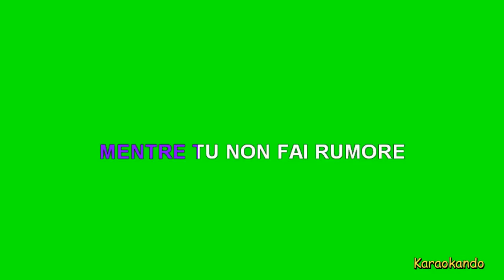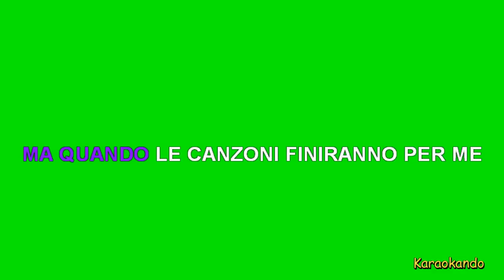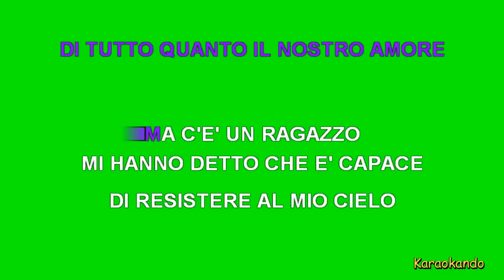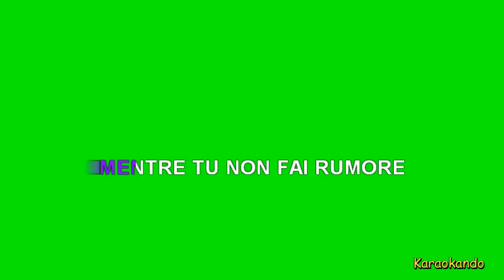Karaoke Italiano - Quando le canzoni finiranno - Emma Marrone ( Testo )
Quando le canzoni finiranno
Emma Marrone

Cover Karaoke

Testo :

DICONO CHE C'E' UNA TEMPESTA NEL SOLE
SAREBBE MEGLIO STARE A CASA
NON VEDO L'ORA DI POTERTI ABBRACCIARE
MENTRE TUTTO FUORI ESPLODE
DICONO CHE IN UNA TEMPESTA DI NEVE
QUALCUNO GIURA CHE HA SENTITO
ANCHE LE PIETRE PIU' DURE SOSPIRARE
MENTRE TU NON FAI RUMORE
NON FAI RUMORE
CHE COSA NE FAREMO
DI TUTTO QUANTO IL NOSTRO AMORE
MA QUANDO LE CANZONI FINIRANNO PER ME
DICONO CHE NOI SIAMO FRAGILI COSE
MA NELL'ATTESA DI UN SORRISO
ABBIAMO VISTO EVAPORARE IL SOLE
MENTRE TUTTO TI COMMUOVE, TI COMMUOVE
MA C'E' UN RAGAZZO
MI HANNO DETTO CHE E' CAPACE
DI RESISTERE AL MIO CIELO
MI HAN DETTO CHE VERRA' AD INVADERE I
MIEI SOGNI, ED OGNI SINGOLO PENSIERO
LE STRADE CHE MI FANNO PERDERE
NEL MONDO MI PORTANO LONTANO
QUANDO LE CANZONI FINIRANNO PER ME